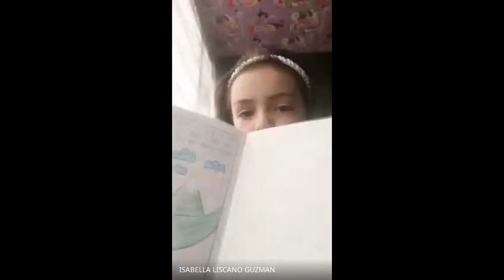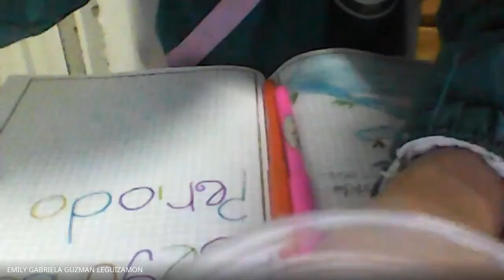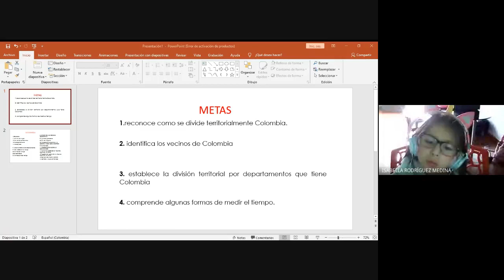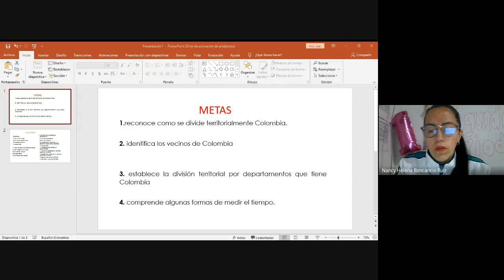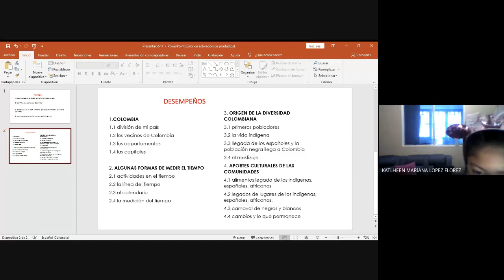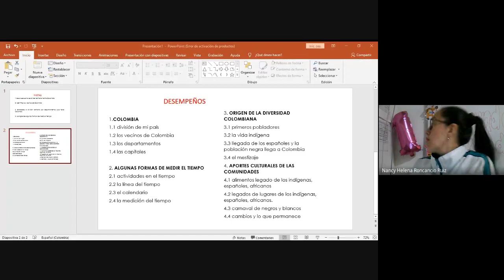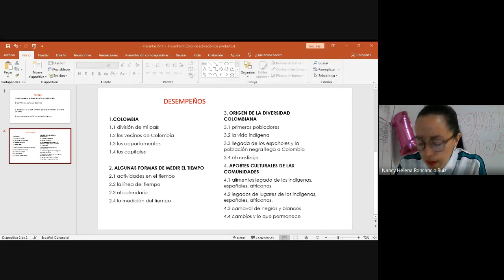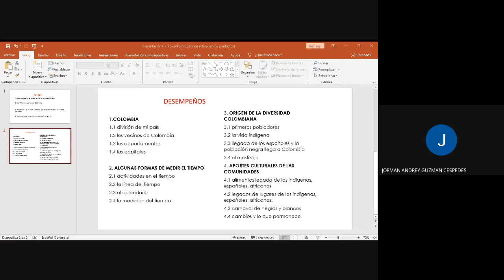SOCIALES CLASE VIRTUAL GRADO 3º METAS Y DESEMPEÑOS 2021 04 21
SOCIALES CLASE VIRTUAL GRADO  3º
METAS Y DESEMPEÑOS 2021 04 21